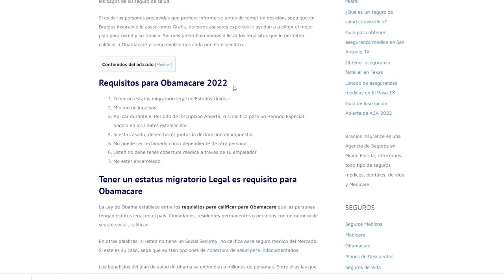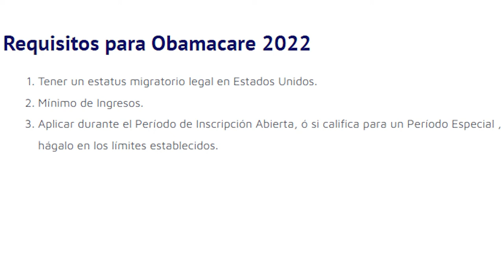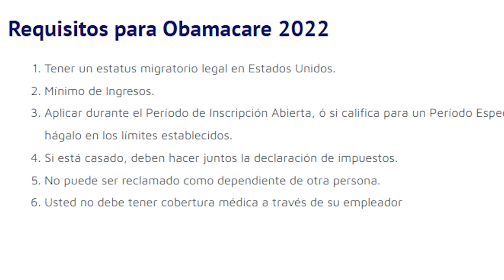Requisitos para Obamacare 2023 | Braojos Insurance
Braojos Insuance es una agencia de seguros médicos en Miami. Braojos Insurance. Planes de seguro medico. Planes de salud. Planes de medicare. Planes dentales. Planes de salud en florida. Planes dentales en florida. Seguro medico. Seguro de vida. Seguros. Seguros de salud. Obamacare 2023. Obamacare Miami. Braojos Insurance seguros medicos en Miami.

- Braojos Insurance